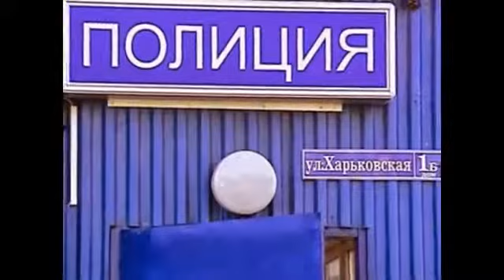Москва бунт в Бирюлёво ч7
Беспорядки в Бирюлёво — беспорядки в московском районе Бирюлёво Западное (Южный административный округ), связанные с убийством местного жителя Егора Щербакова 10 октября 2013 года. Подозреваемый (предположительно «южанин», «выходец с Северного Кавказа» или «приезжий неславянской внешности») скрылся.
Егор Щербаков, находившийся в компании своей девушки Ксении Поповой, погиб в результате удара ножом в сердце в Востряковском проезде, д.7 у подъезда собственного дома. Народные волнения вызвал тот факт, что обычно подозреваемым в подобных преступлениях удаётся скрыться, а судебные дела возбуждаются только в случае широкой общественной огласки. Уже в субботу 12 октября прошёл первый стихийный митинг, требованием которого было закрытие «овощной базы».
13 октября несколько десятков человек вышли на народный сход к Торговому Центру «Бирюза» на Булатниковской улице. Накал недовольства вылился в погром, что привело к столкновениям с ОМОН. В операции по усмирению волнений было задействовано до 10 автобусов с ОМОН. В районе было нарушено транспортное сообщение. В народном сходе приняло участие от 600 до 3000 человек. Помимо «приезжих» недовольство местных жителей вызвали действия местных властей, в частности главы управы района Бирюлёво Западное Виктора Легавина и руководства 137-го отделения полиции. Высказывались требования создания «народных дружин» для поисков убийцы. Власти собираются преследовать участников схода «за хулиганство». В акциях приняли участие националисты, которые скандировали лозунги «Россия для русских» и «Россия, вперёд!»
Вечером 13 октября протестующие разгромили плодоовощную базу «Покровская», на которой работали преимущественно «приезжие». К овощебазе они подошли со стороны улицы Подольских Курсантов, предварительно перекрыв движение на ней. Численность участников шествия оценивалась в 1000 человек, хотя на территорию самой базы проникло значительно меньшее число лиц. Чуть ранее сообщалось, что ОМОН не допустил погрома на овощебазе. В Москве был введён план «Вулкан», предусматривающий особый режим мобилизации полиции. Была перекрыта Манежная площадь в центре Москвы. В Южном округе за нарушение общественного порядка было задержано около 200 человек, в Северо-Восточном округе, в котором также начались беспорядки, — около 60 человек.
Также очаг противостояния националистов и полицейских наметился в районе железнодорожной станции
Бирюлёво-Товарная